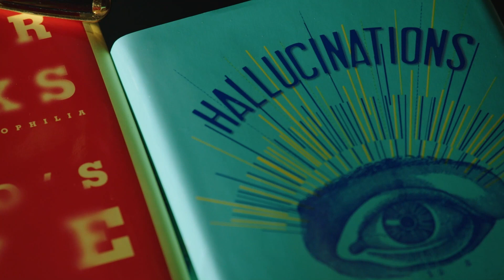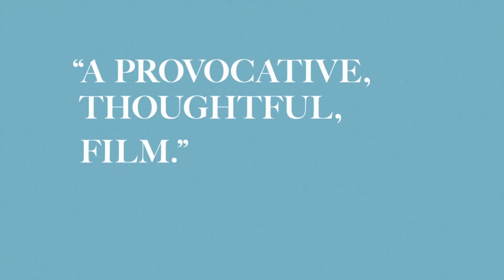OLIVER SACKS: HIS OWN LIFE (2021) | Official Trailer | Altitude Films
London-born Oliver Sacks was a man of extremes. In his youth, he was a self-destructive, bodybuilding biker struggling with drug addiction and his own sexuality. In his maturity, he became a pioneering neurologist and the author of best-sellers such as Awakenings and The Man Who Mistook His Wife For A Hat.

Filmed with full access to the man himself, and those closest to him, OLIVER SACKS: HIS OWN LIFE both celebrates Sacks’ incredible life and reminds us of his most important teaching: that our ability to connect with others is what truly makes us human.

Directed by Ric Burns, OLIVER SACKS: HIS OWN LIFE is a tender, joyous and life affirming portrait of a truly extraordinary man.

Find out where to stream OLIVER SACKS: HIS OWN LIFE